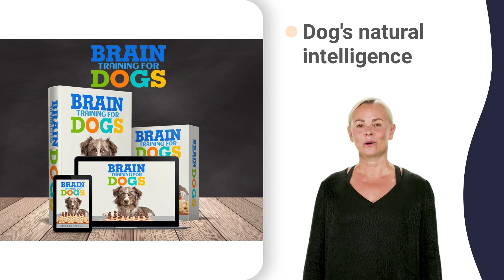dog jumping championship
madiba bay agility club 2021
madiba bay agility club 50
madiba bay agility club 90
madiba bay agility club live
madiba bay agility club mix
madiba bay agility club new
madiba bay agility club song
madiba bay agility club tv
madiba bay agility club vlog
herding club 90 day fiance
irish wolfhound playing
south cape igp club 2021
south cape igp club 777
south cape igp club dubai
south cape igp club edmonton
south cape igp club friday
south cape igp club group
south cape igp club hotel
south cape igp club kolkata
south cape igp club live
south cape igp club music
south cape igp club ontario
south cape igp club penguin
south cape igp club quiz
south cape igp club remix
south cape igp club vlog
south cape igp club zambia
beagle association church
beagle association dance
beagle association essay
beagle association japan
beagle association telugu
beagle association year
fci cacib show date 2022
fci cacib show june 2022
fci cacib show zee news
fci caciag 9 result 2022
fci caciag chicago cut off
fci caciag exam date 2022
fci caciag form fill up
australian shepherd agility
australian shepherd breeds
australian shepherd funny
collie club of sa airport
collie club of sa country
collie club of sa history
collie club of sa jungle
collie club of sa manila
collie club of sa orion
collie club of sa pilipinas
collie club of sa quebec
collie club of sa street
collie club of sa tiktok
collie club of sa young
collie club of sa zanzibar
saddam hussein death speech english
great dane breeders in bangalore
napc top dog competition 1990
napc top dog competition awards
napc top dog competition competition
napc top dog competition english
napc top dog competition fail
napc top dog competition hindi
napc top dog competition india
napc top dog competition london
napc top dog competition music
napc top dog competition names
napc top dog competition philippines
napc top dog competition quote
napc top dog competition rules
napc top dog competition track
napc top dog competition uganda
napc top dog competition world
napc top dog competition yorkshire
napc top dog competition zambia
northern areas terrier club 01
northern areas terrier club 2021
northern areas terrier club 360
northern areas terrier club 5*
northern areas terrier club 68
northern areas terrier club 78
northern areas terrier club 8k
northern areas terrier club 90s
northern areas terrier club america
northern areas terrier club brazil
northern areas terrier club dubai
northern areas terrier club e.v
northern areas terrier club holland
northern areas terrier club japan
northern areas terrier club kent
northern areas terrier club live
northern areas terrier club music
northern areas terrier club nsw
northern areas terrier club ontario
northern areas terrier club penguin
northern areas terrier club qatar
northern areas terrier club roblox
northern areas terrier club scotland
northern areas terrier club tour
northern areas terrier club union
northern areas terrier club video
northern areas terrier club wofford
northern areas terrier club yacht
northern areas terrier club zambia
highveld rottweiler club new york
eastern districts kennel club 007
eastern districts kennel club 10x10
eastern districts kennel club 2022
eastern districts kennel club dance
eastern districts kennel club english
eastern districts kennel club fight
eastern districts kennel club guwahati
eastern districts kennel club hyderabad
eastern districts kennel club incident
eastern districts kennel club list
eastern districts kennel club malayalam
eastern districts kennel club news
eastern districts kennel club owner
eastern districts kennel club pune
eastern districts kennel club rooms
eastern districts kennel club speech
eastern districts kennel club telugu
eastern districts kennel club visit
eastern districts kennel club xi
eastern districts kennel club yacht
eastern districts kennel club zambia
northern tshwane kennel club 03
northern tshwane kennel club 10x10
northern tshwane kennel club 2022
northern tshwane kennel club 4*
northern tshwane kennel club 88
northern tshwane kennel club band
northern tshwane kennel club dance
northern tshwane kennel club football
northern tshwane kennel club gambia
northern tshwane kennel club highlights
northern tshwane kennel club interview
northern tshwane kennel club live
northern tshwane kennel club movie
northern tshwane kennel club online
northern tshwane kennel club quarantine
cape welsh corgi club group
cape welsh corgi club hotel
cape welsh corgi club inc
cape welsh corgi club jersey
cape welsh corgi club name
cape welsh corgi club queen
cape welsh corgi club roblox
cape welsh corgi club tour
cape welsh corgi club union
cape welsh corgi club video
cape welsh corgi club world
cape welsh corgi club year
cape welsh corgi club zambia
madiba bay agility club 07
madiba bay agility club 11